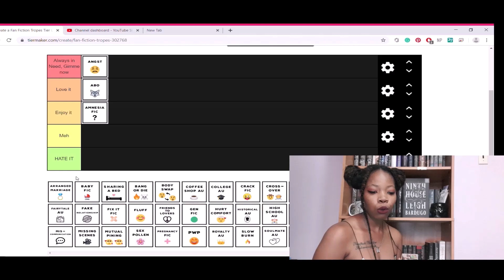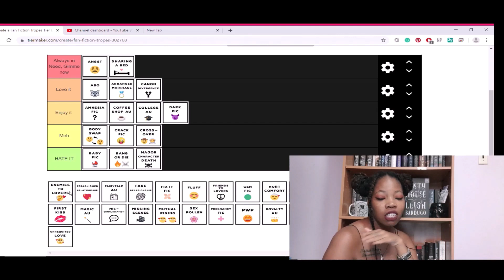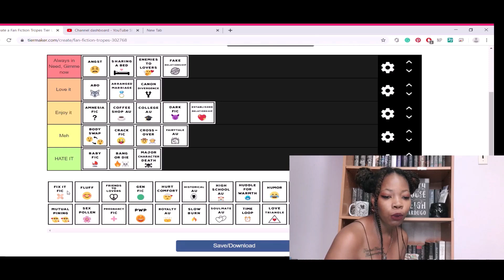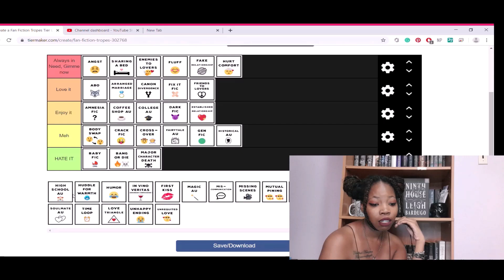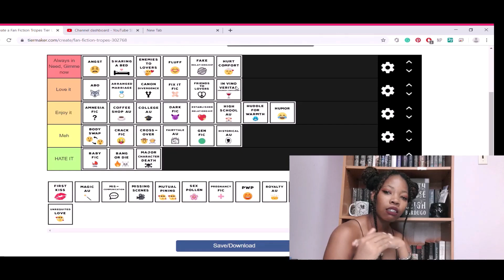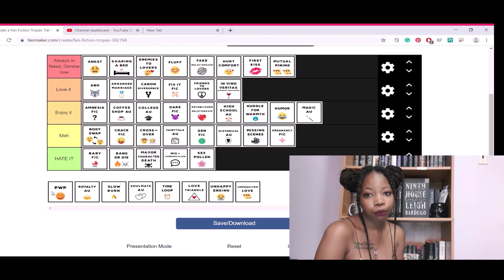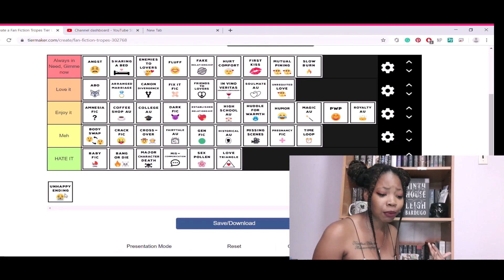Tier ranking my favourite fanfic tropes| Sex pollen?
Fact that I even managed to film another video amazes me. I had so much fun filming this and I hope you guys like it.